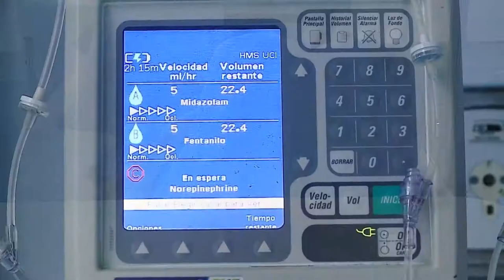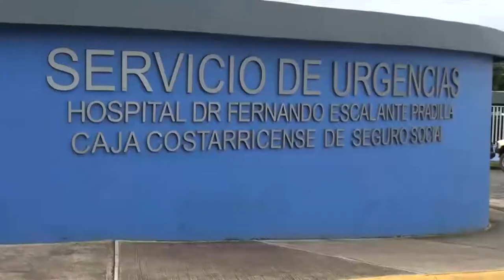El cáncer de piel es el más frecuente en la Región Brunca